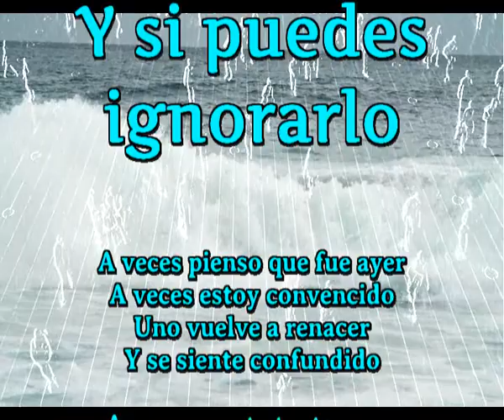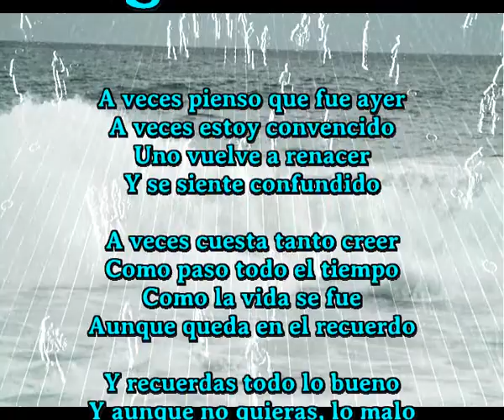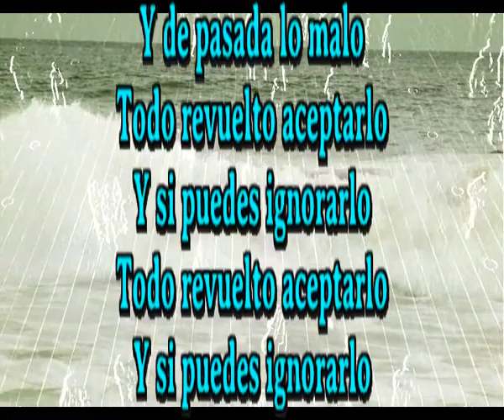Y si puedes ignorarlo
A veces pienso que fue ayer
A veces estoy convencido
Uno vuelve a renacer
Y se siente confundido

A veces cuesta tanto creer
Como paso todo el tiempo
Como la vida se fue
Aunque queda en el recuerdo

Y recuerdas todo lo bueno
Y aunque no quieras, lo malo
A veces cuesta aceptarlo
Cuando todo te ha pasado

El tiempo lo cambia todo
Siempre hay nuevas sircunstancias
Solo te queda la vida, buena o peor
Procura que el resto sea mejor

Y te quedan tantas huellas
Te quedan tantas historias
Te las pones a pensarlas
Mejor seria o0lvidarlas

Pero recuerdas lo bueno
Y de pasada lo malo
Todo revuelto aceptarlo
Todo revuelto aceptarlo
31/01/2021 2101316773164